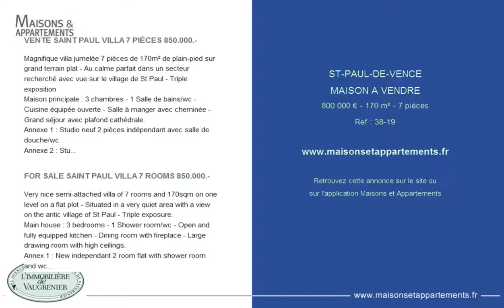ST-PAUL-DE-VENCE - MAISON A VENDRE - 795 000 € - 170 m² - 7 pièces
Référence : 38-19

VENTE SAINT PAUL VILLA 7 PIÈCES 795.000.-&#128;
Magnifique villa jumelée 7 pièces de 170m² de plain-pied sur grand terrain plat - Au calme parfait dans un secteur recherché avec vue sur le village de St Paul - Triple exposition
Maison principale : 3 chambres - 1 Salle de bains/wc - Cuisine équipée ouverte - Salle à manger avec cheminée - Grand séjour avec plafond cathédrale.
Annexe 1 : Studio neuf 2 pièces indépendant avec salle de douche/wc.
Annexe 2 : Studio neuf indépendant avec salle de douche/wc Double terrasse - Double abris voiture- Piscine 10x5m.

FOR SALE SAINT PAUL VILLA 7 ROOMS 795.000.-&#128;
Very nice semi-attached villa of 7 rooms and 170sqm on one level on a flat plot - Situated in a very quiet area with a view on the antic village of St Paul - Triple exposure.
Main house : 3 bedrooms - 1 Shower room/wc - Open and fully equipped kitchen - Dining room with fireplace - Large drawing room with high ceilings.
Annex 1 : New independant 2 room flat with shower room and wc.
Annex 2 : New indépendant studio with shower room and wc.
Double terrace - Double carport - Pool 10x5m.
* Charge fee seller.

Cette annonce vous est proposée par l'agence L'IMMOBILIERE DE VAUGRENIER